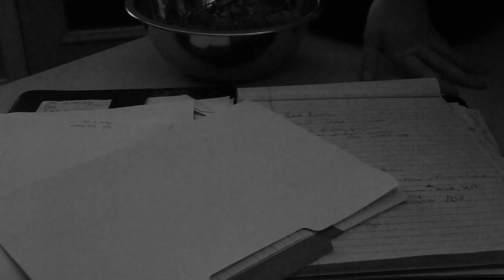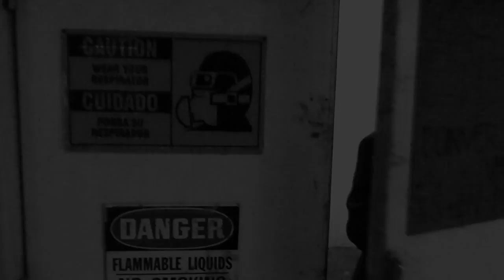The Deadly Diamond short preview